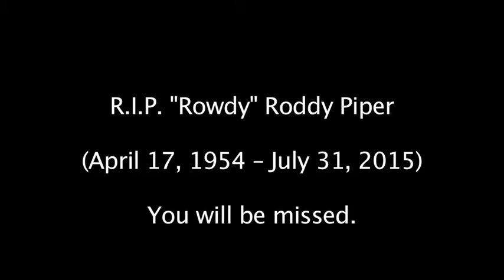"Rowdy" Roddy Piper guest stars on "The Single Life" with Sam Phillips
An excerpt from when Wrestler/Actor "Rowdy" Roddy Piper guest starred with his daughter Ariel Teal Toombs on "The Single Life" with host Sam Phillips and co-host Chris Leary.  Produced by Eric Mittleman & Sam Phillips originally for MavTV.